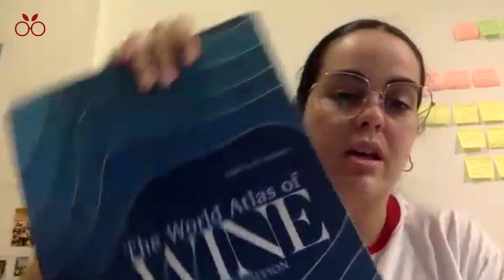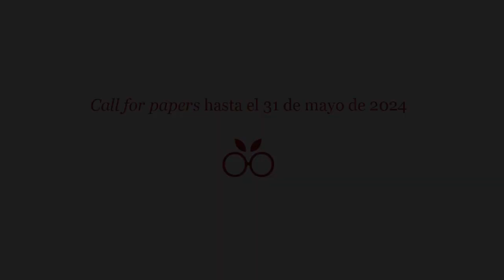Rocío Benito en la 4ª sesión del IV Congreso de Comunicación y Periodismo Gastronómico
La sumiller y divulgadora Rocío Benito compartió sus estrategias comunicativas y recomendaciones sobre las bebidas ideales para acompañarnos durante estas vacaciones, así como los trucos para beber cava en porrón 😁, durante la cuarta y última sesión del año del Congreso de Comunicación y Periodismo Gastronómico, dedicada a 'Hablar de beber'.

Nota de la 4ª sesión del IV Congreso e inscripción gratuita para la siguiente sesión:

👉 ¡Nos vemos el próximo año! El 29 de enero de 2024 a las 19.00 horas (UTC +1) será el siguiente encuentro con Juan Manuel Bellver. Te puedes inscribir en el enlace anterior.

➡️ Anímate y participa con tu artículo sobre esta temática en The Foodie Studies Magazine hasta el 31 de mayo de 2024.

Este IV Congreso de Comunicación y Periodismo Gastronómico de The Foodie Studies mantiene su formato de “slow congress”, a través del que nos reuniremos cada último lunes de mes hasta junio de 2024. En esta nueva edición nos preocupa cómo comunicamos sobre las bebidas alcohólicas y las que no lo son y cuáles son los códigos éticos que deberían regir nuestra profesión.

El autor de la imagen del Congreso es el artista y diseñador gráfico Jacobo Gavira